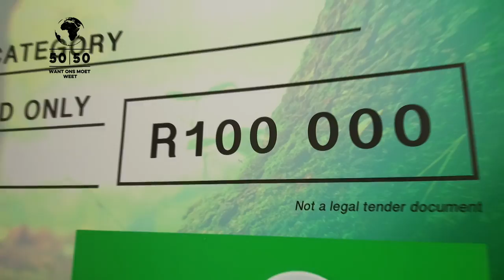We have our VeldFokus WINNERS!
“Next on 50|50…”

“We have scaled the country…”
“…and the VELDFOKUS judges have certainly seen it all...”
“The stakes have never been higher…”
“the results are finally in and there’s a share of the R300 000 grand prize up for grabs.”
“Find out who came up tops in the VELDFOKUS COMPETITION,  in 50|50’s  season finale which will air on the 31st of December… 7pm on SABC2”